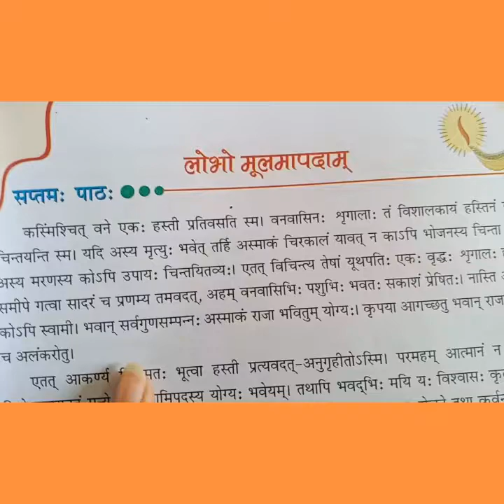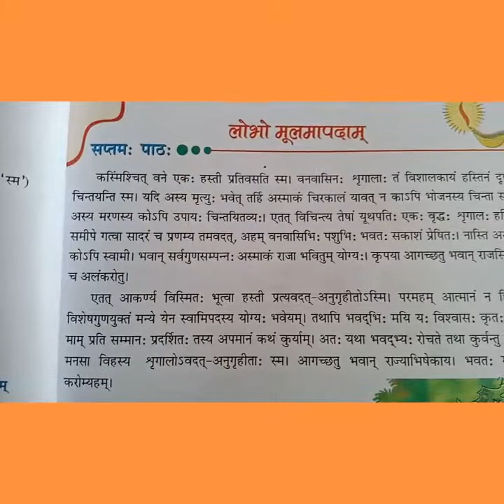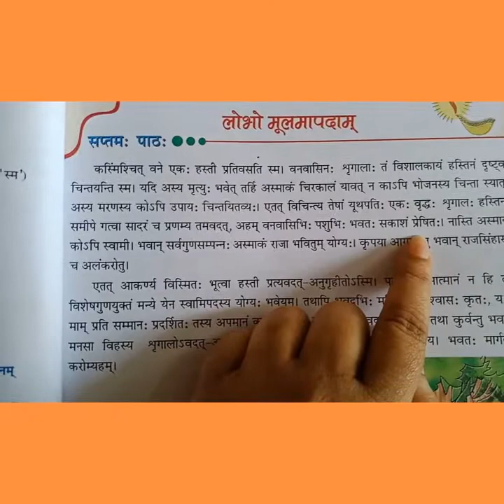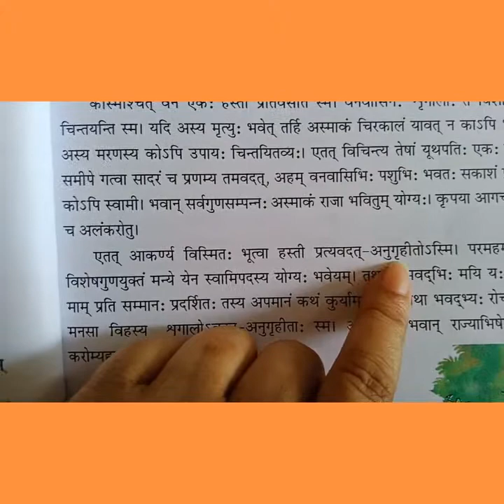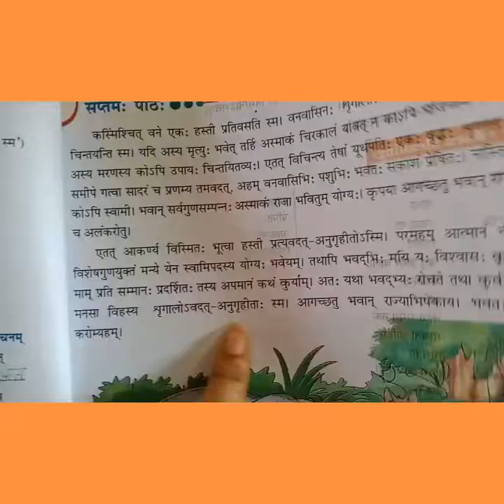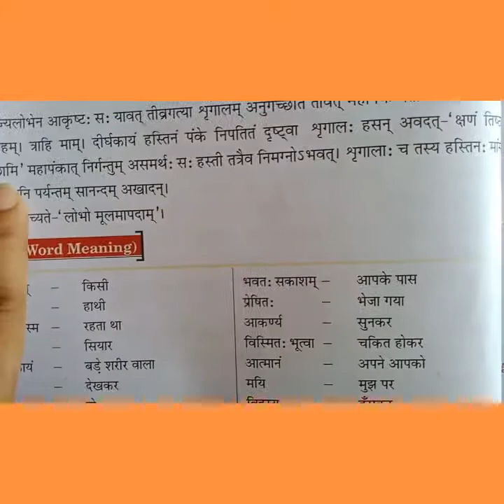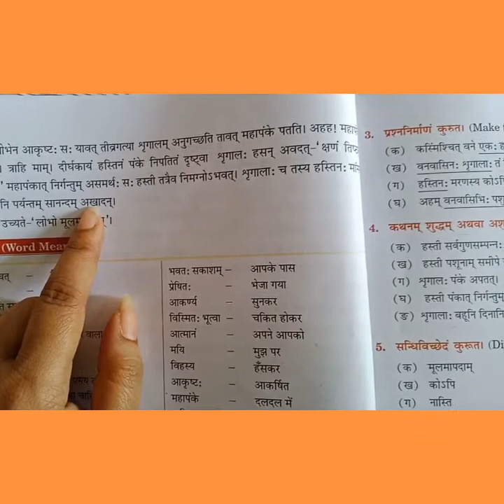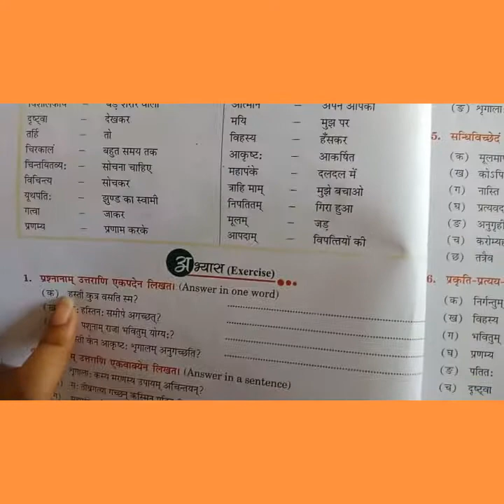class 7Sanskrit chapter 7 part 16(26)